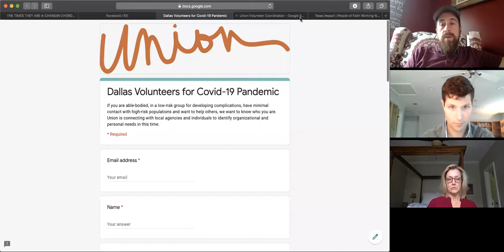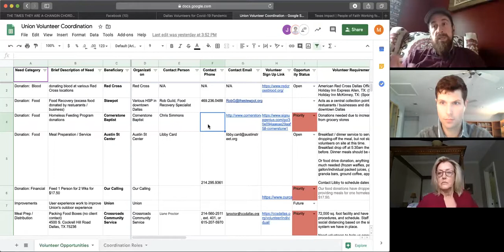Missional Response: Organizing Call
Lead by Rev. Andrew Fiser of the Center for Missional Outreach from the North Texas Conference of the UMC. Held March 23, 2020.